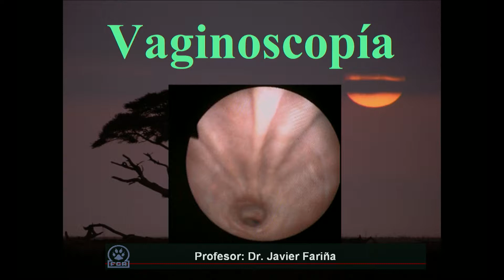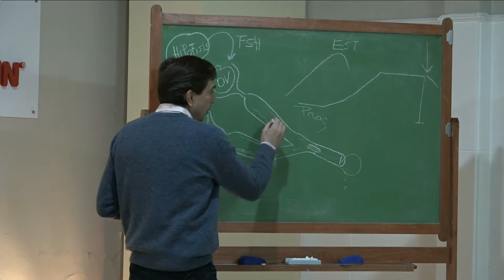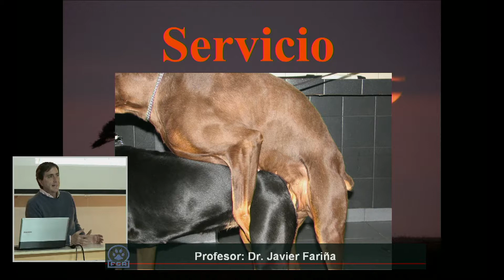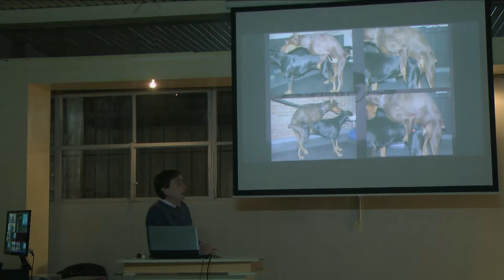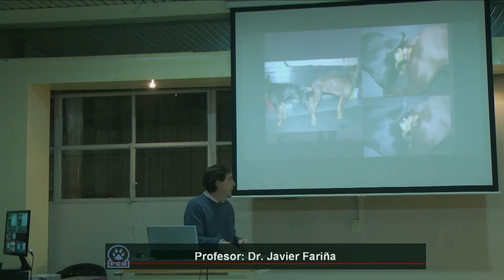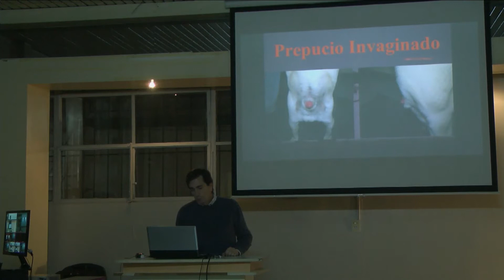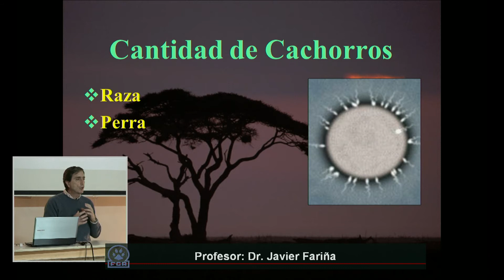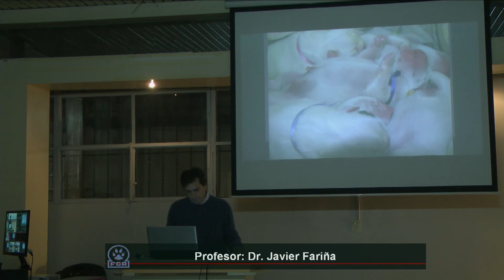CLASE 12 PARTE 2 DE 2